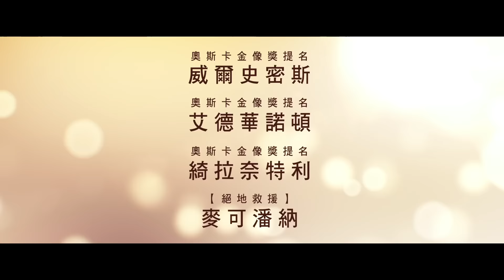【最美的安排】你相信天使嗎?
歷經痛徹心扉的失去之後，他寫信給愛、時間和告別，探索宇宙尋找答案。
我們共享的 時間、我們感受到的 愛、我們面對的 失去...
今年12月和 威爾史密斯 一起回顧 2016 生命中最美的安排。
【最美的安排】12月15日(週四)